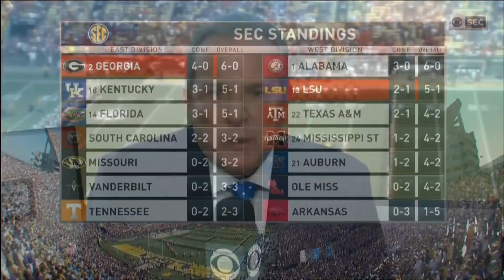2018 Georgia @ LSU One Hour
It's odd that conference foes only meet once every six years but here we are and in 2018, we all get to benefit from this meeting of top 15 blue bloods.  LSU and Georgia are only scheduled to meet every five years (unless they meet in the SEC Championship) but both are off to great starts and if not for a hiccup last week against Florida, both LSU and Georgia would be undefeated.  Jake Fromm leads the mechanical Georgia offense while Joe Burrow provides discipline to an offense that has often ached for a QB of such distinction.  The miserable September weather has given way to delightful fall weather so sit back, relax, and enjoy another highly ranked SEC battle.